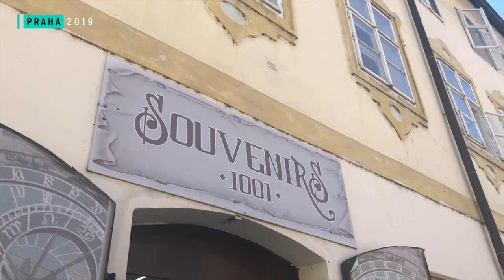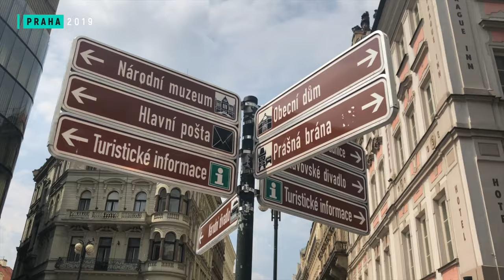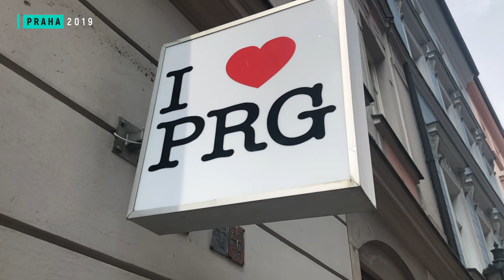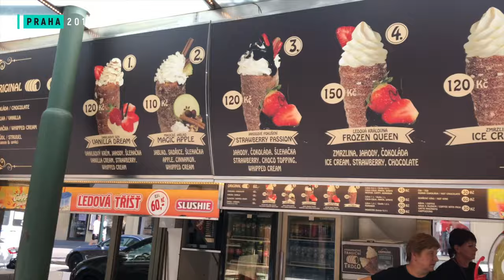Fuglset Mannskor opplever Praha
Fuglset Mannskor feirer sitt 75-årsjubileum i 2019, og i juni samme år reiste koret på jubileumstur til den tjsekkiske hovedstaden Praha. Dette ble flotte dager med korsang, kulturelt påfyll, god mat og drikke og en herlig sommervarme.

I denne videoen viser vi dere noen av de flotte opplevelsene og omgivelsene på vår reise.

For mer informasjon om korets aktiviteter, eller om du ønsker å bli medlem - besøk vår nettside Og husk selvsagt å trykke på "abonner"-knappen her på YouTube - så får du melding neste gang det kommer innhold fra oss.

Fortsatt god sommer!